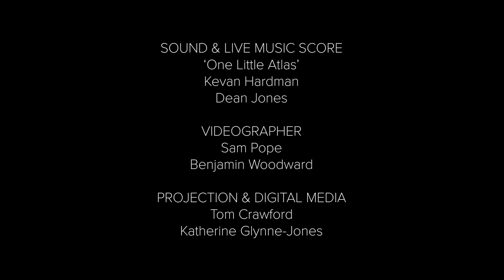Mirror Me R&D (Multimedia Theatre Project for 2024)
Over two  separate weeks in 2022 & 2023 we worked with Director/Artist Tom Newton on a new collaborative mutimedia theatre project titled Mirror Me. The R&D consisted of a large ensemble of actors, dancers and visual artist's to work on a project with themes exploring sexuality, the binary and identity, using the story of Narcissus as a basic framework.

The short documentary here highlights the first three days of the R&D.